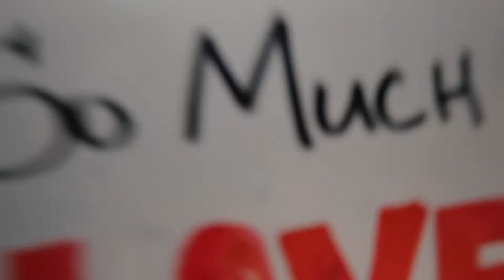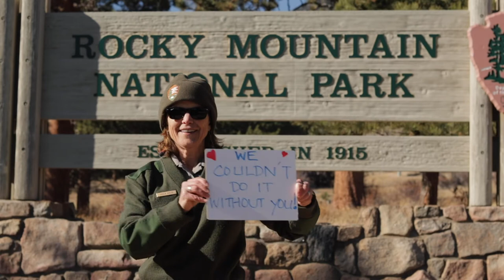Thank You Volunteers!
2020 has been quite the year. Now more than ever, we are using our public lands as a place to escape from it all. We want to take a moment to thank the volunteers who help keep our parks a great place to visit. Through the COVID-19 pandemic, resulting staff shortages, and multiple wildfires, our amazing volunteers have stood by our side as we worked to keep the Park operating safely. You help us keep Rocky rockin' and we are grateful to have such a dedicated group of people. Thank you volunteers!

Song: Liam.M "In My Soul"

NPS / Aubry Andreas